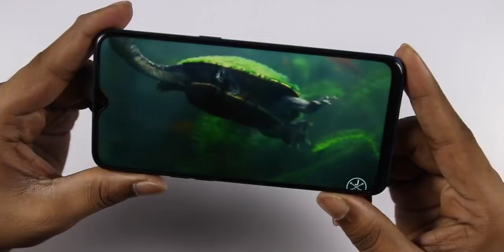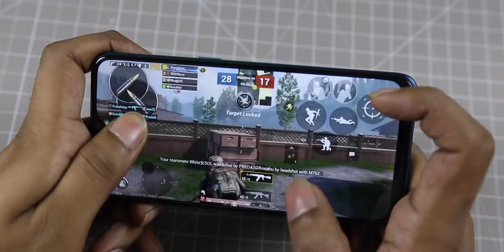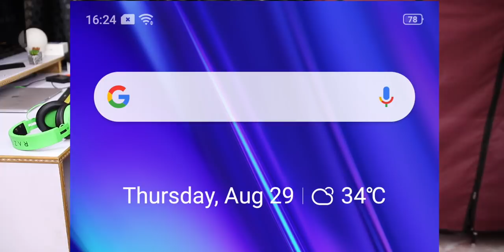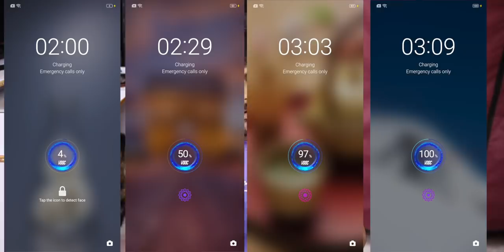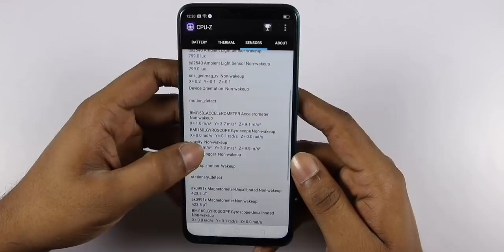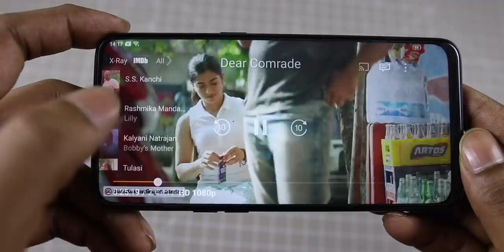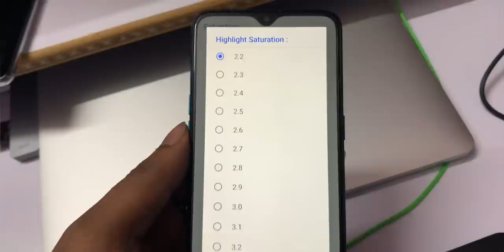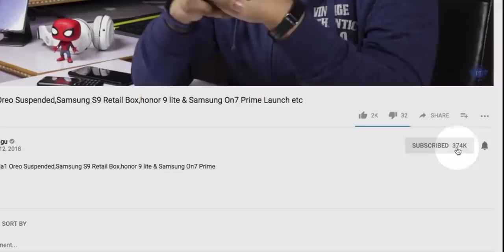Realme 5 Pro Review With Pros & Cons ll in Telugu ll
Support me :)
My Gear
intromusic credits
artist credits:
▽ Follow DEAF KEV